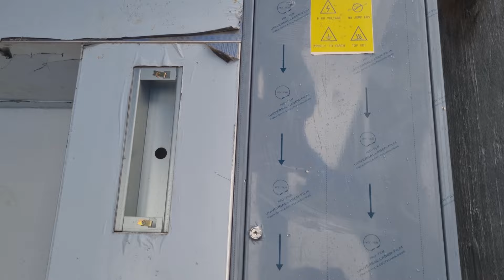Opening Soon ! Mumbai Underground Aqualine Metro 3 August Update | Santacruz Metro 3 Station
Latest Update of Mumbai Metro 3:
Mumbai Metro 3: PM Modi Likely To Inaugurate Aarey To BKC Line On Oct 4
The Mumbai Metro Rail Corporation Ltd (MMRCL), overseeing the execution of the Metro 3 corridor, is gearing up to inaugurate Phase I of the Aarey-BKC stretch in the first week of October. Prime Minister Narendra Modi will inaugurate the 12km stretch, which includes 10 stations.

Metro 3 is fully ready for the inaugural run and The line will open to the public the day after the inauguration.

As per news the inauguration is expected to take place between October 3 and 5, with October 4 being the most likely date.

Mumbai metro line - 3 Opening Soon
Mumbai's First Under river metro rail
Mumbai Metro Line 3 Or Aqua Line To Open Soon!

Many Mumbai infrastructure projects will boost economy like : -
Mumbai Coastal Road Project (MCRP) or
Mumbai coastal road
Mumbai Metro is a rapid transit (MRT)
Mumbai metros
Line 1 (Blue Line) of the Mumbai Metro - fully elevated and consists of 12 stations from Versova to Ghatkopar
Line 2 (Yellow Line) of the Mumbai Metro - The line connects Dahisar in the northwest with Mandale in Mankhurd via Andheri, BKC and Chembur in the east. Phase One of Line 2A was partially opened on 2 April 2022 from Dahisar East to Dahanukarwadi.
Line 3 (Aqua Line) - the first underground metro line in Mumbai - from Navy Nagar in the far-south of Mumbai to Aarey Depot
Or
Mumbai Metro line 3: Colaba-Bandra-Seepz Metro
Line 4 (Green Line) of the Mumbai Metro is an under-construction - from Wadala (Mumbai) to Kasarvadavali (Ghodbunder road, Thane) via Chembur, Bhandup Mulund and Teen Hath Naka
Line 5 (Orange Line)  - will connect Thane with Kalyan via Bhiwandi, with 17 stations. The line will be fully elevated except for a 3 km underground section in Bhiwandi.
Line 6 (Pink Line) - connect Lokhandwala Complex with Vikhroli
Line 7 (Red Line) - will connect Bhayander with the Chhatrapati Shivaji Maharaj International Airport with 24 stations
Gold Line 8 - Airport Express Line part of the metro system for the city of Mumbai & Navi Mumbai, India. It will serve direct connectivity from CSMIA Airport in Mumbai to NMIA Airport in Navi Mumbai
Red Line 9 (extension) -is an extension of the Red Line from Andheri to CSMIA and Dahisar to Mira Road and it will run on a double-decker bridge
Green Line 10 - Extension of Line 4 (Green Line) - Gaimukh-Shivaji Chowk (Mira Road) corridor , Thane Metro
Green Line 11 -  Extension of Line 4 (Green Line) - from Wadala–CSMT
etc and other proposes
Mumbai metro
Atal Setu bridge mumbai or
Mumbai Trans Harbour Sea Link or Mumbai Trans-Harbour Sealink (MTHL)
Airoli katai elevated roads or
Airoli-Katai Tunnel Road
Goregaon Mulund Link Road
Navi Mumbai International Airport (NMIA)
Sewri Worli Elevated Corridor or SWEC
Chheda Nagar Flyover
Dombivli Mankoli Flyover or
Motagaon Mankoli Bridge
Dombivli-Thane Link Road
Bullet Train Mumbai to Ahmedabad or
Mumbai-Ahmedabad Bullet Train Corridor
Mumba Delhi Expressway
Navi Mumbai International Airport
Samruddhi Mahamarg
etc

Mumbai metro
metro 3
aqua aqua
aqua line metro 3
aqua line metro
Metro 3 Update
Mumbai metro update
Mumbai
aarey to bkc metro
aqua line metro
metro 3 mumbai
mumbai aqua line
mumbai metro aqua line
mumbai metro line 3 update
mumbai aqua line update
metro 3 update
mumbai aqua line 3 update
Latest update of mumbai aqua line update
Latest update of metro 3 update
mumbai aqua line Latest update of 3 update
mumbai aqua line Latest update
metro 3 Latest update
bkc metro station
mumbai metro line 3 latest update
aqua line metro
mmrda
mumbai metro line 3 trial run
mumbai aqua line metro
mumbai aqua line
mumbai underground metro
mumbai underground metro update
mumbai underground metro station
mumbai underground metro line 3
mumbai underground metro latest update
mumbai underground metro trial
mumbai underground metro colaba to seepz
mumbai underground metro route work
mumbai underground metro work
mumbai mein underground road of metro
underground mumbai metro me safar kab se
mumbai underground metro ka detail
mumbai metro 3
mumbai metro 3 latest update
mumbai metro 3 update
mumbai metro 3 stations marol naka
mumbai metro 3 trial run
mumbai metro 3 opening date
mumbai metro 3 start date
mumbai metro 3 innagurtion date
mumbai metro 3 work progress
mumbai metro 3 route work
mumbai metro 3 progress
mumbai metro 3 latest
mumbai metro 3 line
mumbai metro 3 news
mumbai aqua line
mumbai aqua line 3
mumbai metro aqua line update
mumbai metro aqua line 3 update